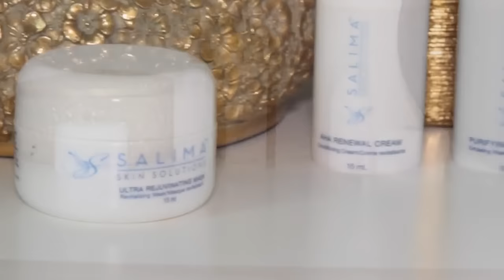6 ★ MA ROUTINE BEAUTE POUR PEAU GRASSE | Befrenshee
Hey girls !
Je vous ai prepare une petite video rapide sur ma routine soin du visage. Pour une fois, je vous fais une video sans make up et pas coiffer :)

Je vous donne les liens et codes promotionnels a utiliser pour bénéficier d'une reduction :)

La brosse a visage pour seulement $30 au lieu de $99 avec le code suivant : BEFRENSHEE